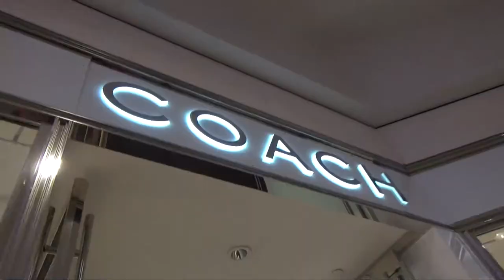🇺🇸 Arden Mall Shopping